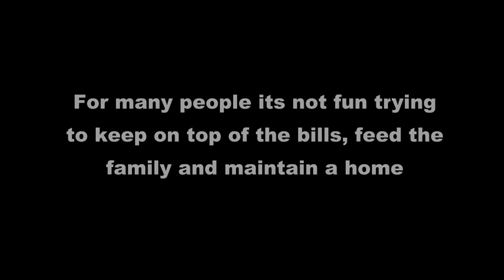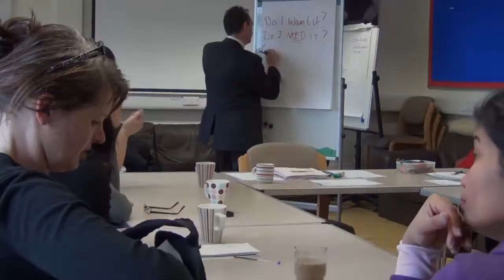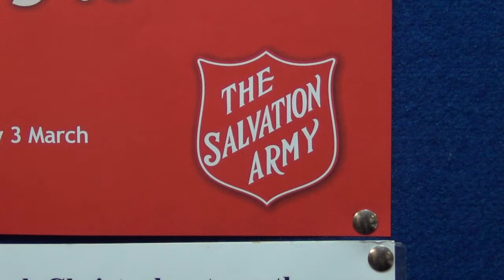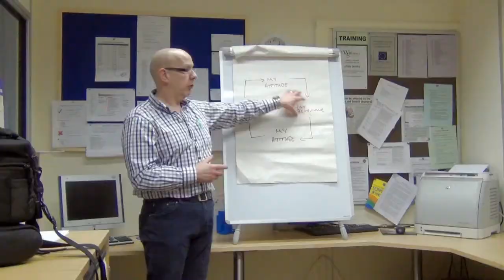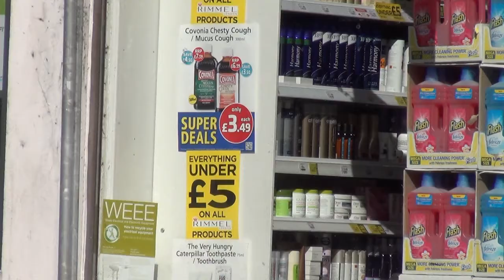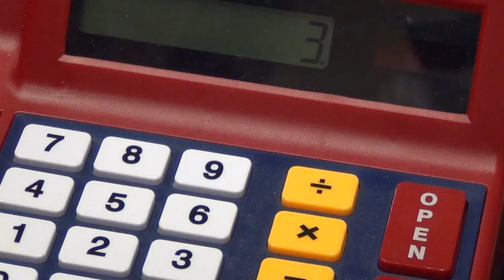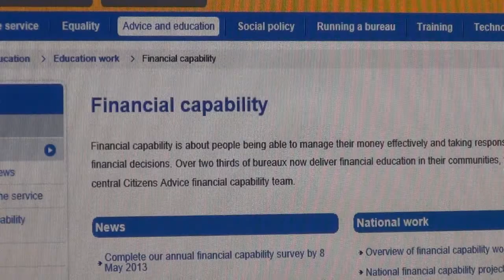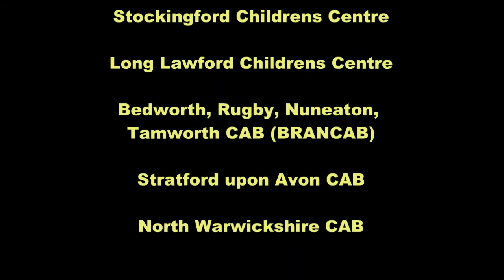Financial Capability - Methods